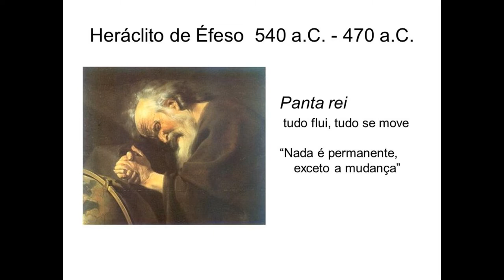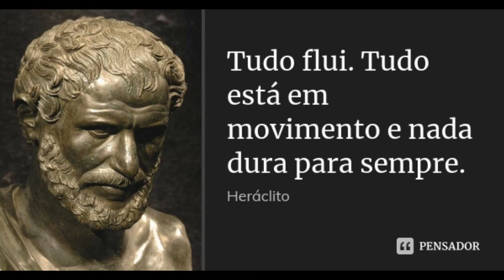HERÁCLITO - PANTA REI - tudo flui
Pantarei, pantarei
Tudo flui, isto eu sei
Pantarei, pantarei
O rio flui, vc tambm

Neste universo
A verdade primeira
Existe uma guerra
Ela é única parteira

Do cosmos e do seres
Entre dois poderes
O logos forma o jogo
O símbolo é o fogo

O fogo nos consome
Fogo nos anima
Da vida vem a morte
A morte vem da vida

Neste universo...

A guerra  trás Equilíbrio
opostos que se buscam sempre
da guerra nasce fogo brilho
No cosmos, no mundo, na mente (2)